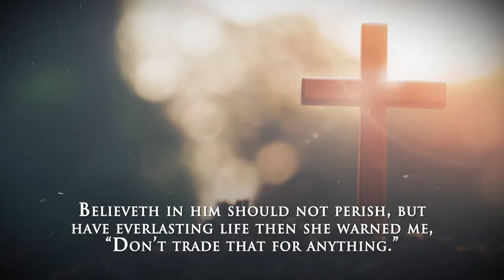Access The Miracles That Jesus Did Today by Moses Igono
Access The Miracles That Jesus Did Today

Moses Igono